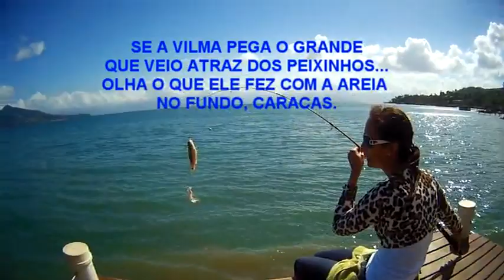PESCARIA EM ILHA BELA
Pescaria de barranco em Ilha Bela